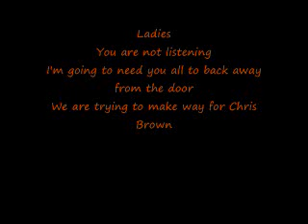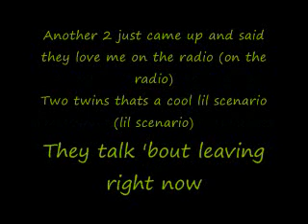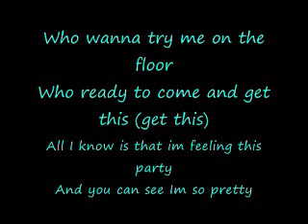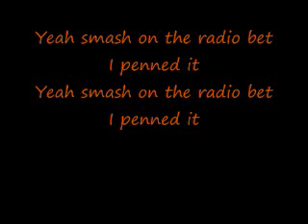Wall To Wall with Lyrics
Wall To Wall with lyrics by criss brown